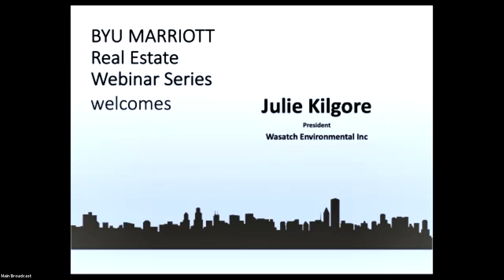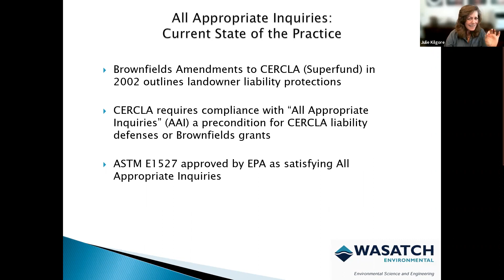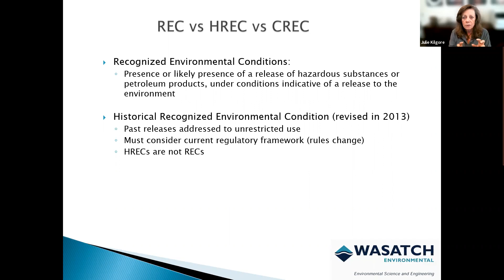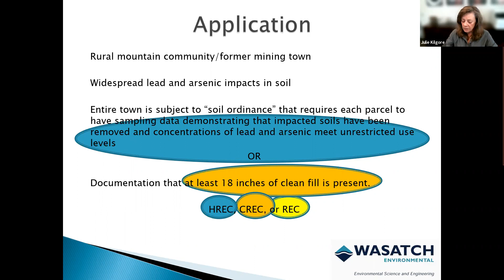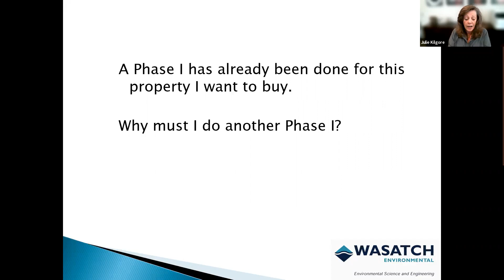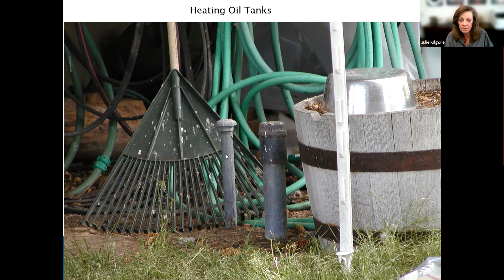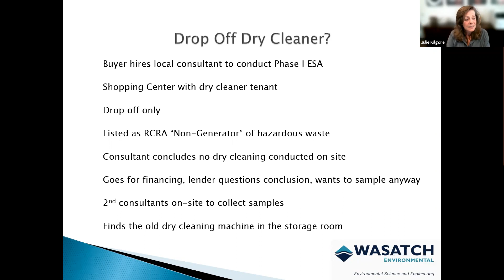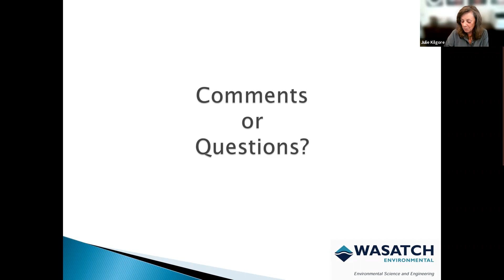Understanding Environmental Due Diligence for Real Estate Transactions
Host: Barrett Slade, the James M. Passey Professor of Finance, BYU Marriott School of Business
Guest: Julie Kilgore, President, Wasatch Environmental Inc

Julie Kilgore is President of Wasatch Environmental, an environmental science and engineering firm based out of Salt Lake City, Utah. She has over 30 years of experience in environmental assessment, investigation, remediation, and regulatory agency coordination. Julie chairs the task group responsible for developing the revisions to ASTM 1527 Phase I Environmental Site Assessment Standard, and was appointed by EPA to serve on the regulatory negotiation Federal Advisory Committee to assist EPA in developing the federal All Appropriate Inquiry regulation. Ms. Kilgore provides and/or oversees turn-key environmental consulting ranging from Phase I Environmental Site Assessments. Redevelopment projects have included multi-parcel big-box store acquisitions in historical industrialized areas, and major renovation/change-of-use projects for transitional low-income housing. Ms. Kilgore has also provided environmental due diligence for conservation acquisition projects.